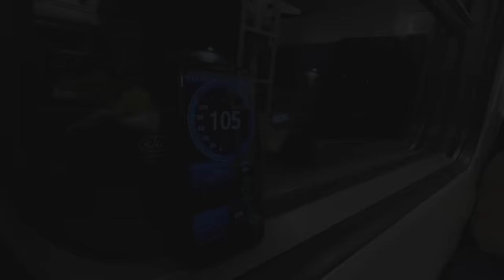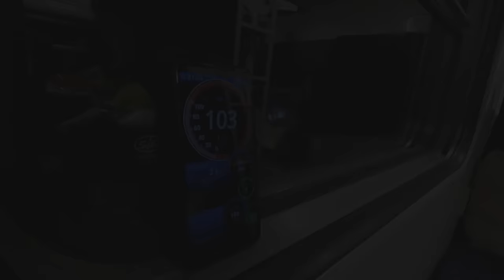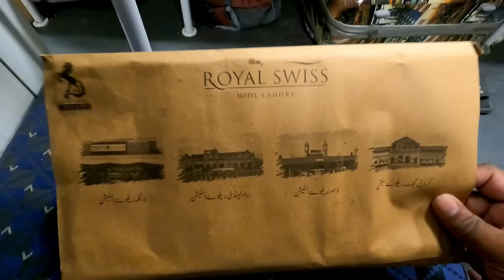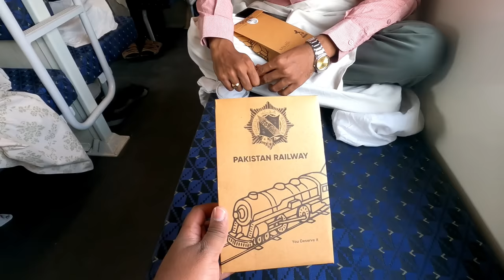Greenline AC Standard Journey & Honest Review of Signature Premium Services | 6DN Lahore to Karachi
Hello Everyone, Today I am here with a brand new train vlog when I traveled from Lahore Junction to Karachi by 6DN Greenline AC Standard class. It Bakra Eid season as next day it was Eid ul Azha so train was super full.
As you all know Greenline is most premium train of Pakistan Railways both in terms of timing and services.. so I thought to give you all a fresh review of provided services. This time my experience with the service was a little slower but overall comfort of traveling was amazing. I had a really good sleep in train journey in a long time which I really enjoyed too..
So you guys can also sit back relax and enjoy this short vlog majorly focusing on the services of 6DN Greenline.

Thanks and have a good day everyone !!

00:00 Vlog Introduction
01:02 Boarding 6DN Greenline from Lahore Jn
05:51 Dinner Was Served Very Late
09:47 Khanewal & Bedding of Greenline
13:46 Rohri Jn, Morning Kit & Two Types of Breakfast
20:25 AC Standard Coaches Review & Good Tea
24:26 Hyderabad Jn & Not So Heavy Chicken Wings
30:24 Reaching Drigh Road Junction in Karachi